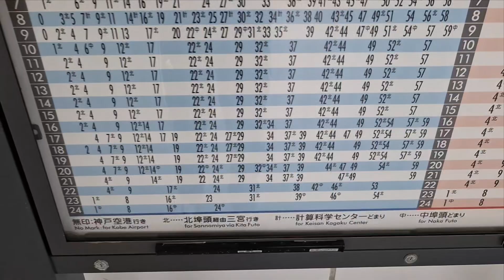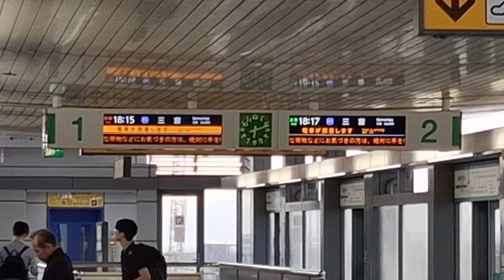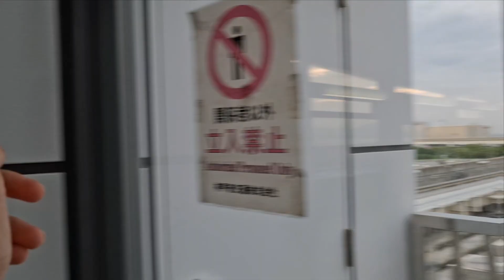2024 7/15 7/16 ポートライナー